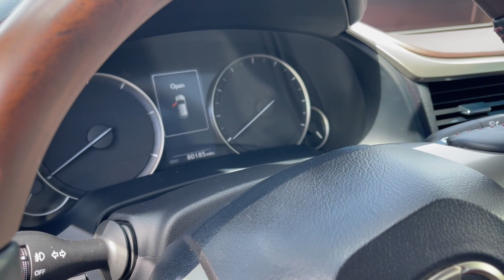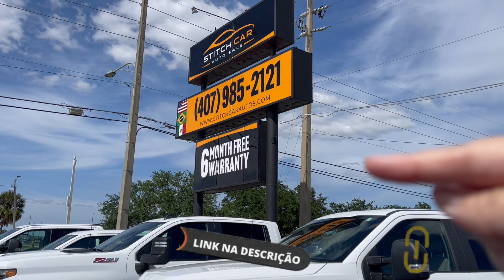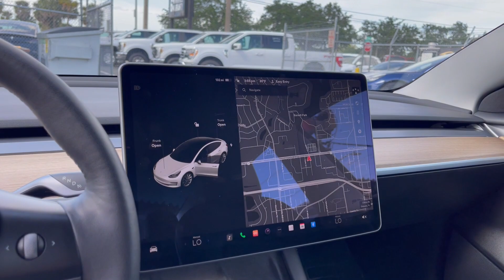QUAL CARRO IDEAL PARA COMPRAR QUANDO CHEGAR NOS EUA - ORLANDO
Você sabe qual é o carro ideal para comprar quando chegar nos EUA? No vídeo de hoje eu vou te mostrar opções de carros muito bons para comprar em Orlando, assim que você chegar nos Estados Unidos.
Quando você vier morar em Orlando comprar um carro vai ser essencial e eu vou te ajudar a escolher o modelo perfeito para a sua família.